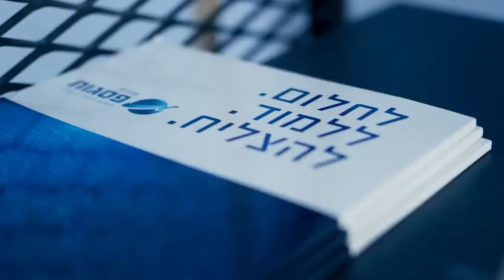פרק 38: חגיגות ה-20 שנים. מה עברנו. כמה נכשלנו. טעינו. הצלחנו.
וואו! חגיגות ה-20 שנים. מה עברנו. כמה נכשלנו. טעינו. הצלחנו.
בפרק של היום, לקראת חגיגות ה-20 של מכללת פסגות אנחנו משתפים קודם כל בטעויות והאתגרים שעברנו.
יש משפט חכם וידוע: מי שלא עושה לא טועה.
אנחנו גאים שעשינו הרבה, ביחד עם האנשים שליוו אותנו לאורך הדרך, הסטודנטים שהפכו למשפחת פסגות וכל מי שהיה שותף למסע.
אנחנו צוללים בפרק לתובנות שלנו, לקחים שהפקנו וטיפים - שיהיו שווים לכם זהב!